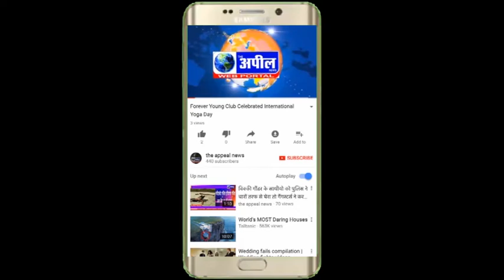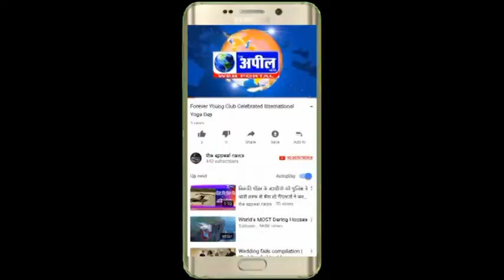बच्ची के साथ बलात्कार करने वाला व्यक्ति ग्रिफतार | The Appeal News Paper